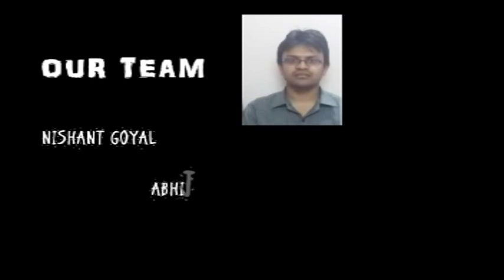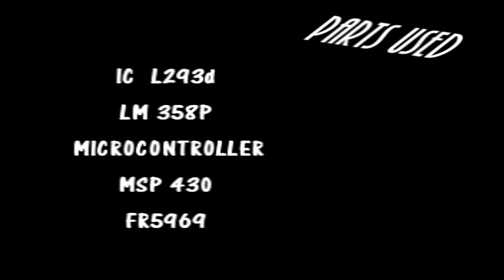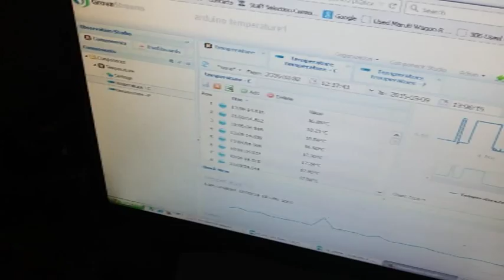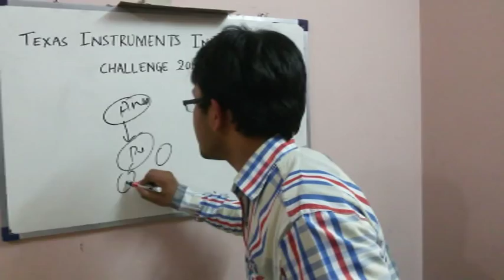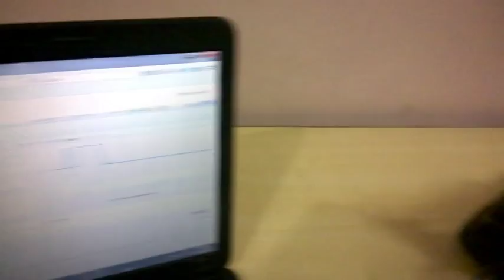TIIC IDC 2015-Team 633-Smart Shoes for people with low vision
The objective was to eliminate the need for the blind to use canes while walking.
our product smart shoes consist of mainly three parts i.e obstruction avoidence,internet of things(iot),power harwesting mechanism
Our Mentor :PORAS KHETRAPAL